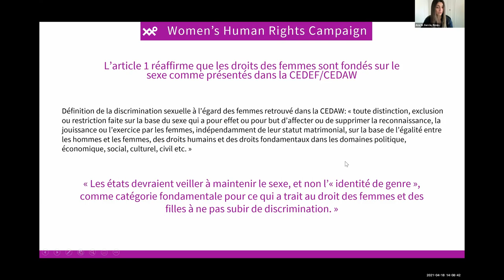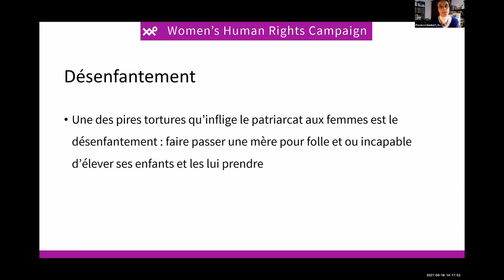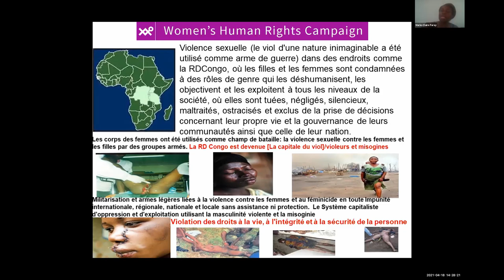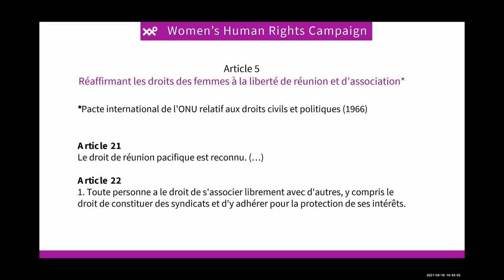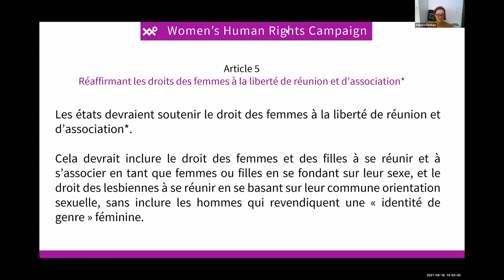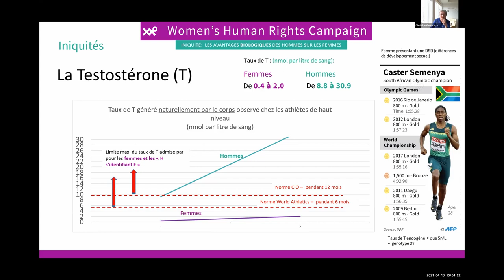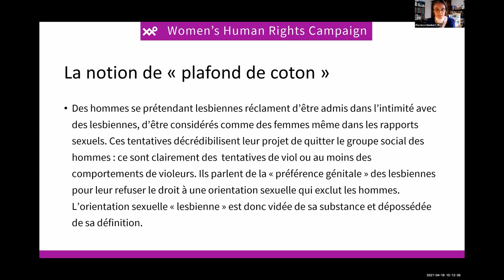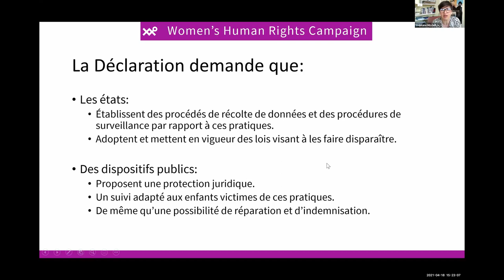Présentation de la « Déclaration pour les droits des femmes fondés sur le sexe » en langue française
Premier wébinaire en langue française de Women’s Human Rights Campaign (Campagne pour les droits humains des femmes), l'organisation féministe radicale responsable de la création de la Déclaration des Droits des Femmes fondés sur le sexe realisé le dimanche, 18 avril 2021.
- Article 1: Ana María García, représentante de WHRC ce en Suisse.
- Article 2: Florence-Lina Humbert, militante féministe de France.
- Article 3: Marie-Claire Faray, feministe activiste de la République Démocratique du Congo.
- Article 4: Marie-Claire Faray, feministe activiste de la République Démocratique du Congo et Camille Girard, lesbienne radicale, membre du groupe Noues Femmes, France.
- Article 5: Jacqueline Marie, lesbienne féministe, Noues Femmes, France.
- Article 6: Camille Girard, lesbienne radicale, membre du groupe Noues Femmes, France.
- Article 7: Ghislaine Gendron, membre de Pour les Droits des Femmes du Québec, militante féministe universaliste de Canada.
- Article 8: Florence-Lina Humbert, militante féministe de France.
- Article 9: Stéphane Mitchell, responsable de la section francophone du groupe suisse de WHRC.